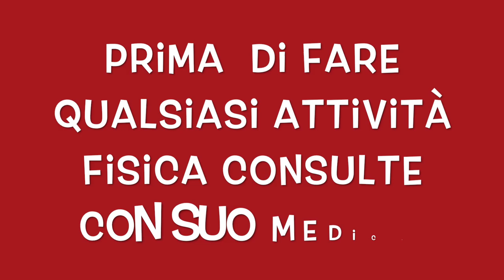10 MINUTI ALLENAMENTO BRACCIA E ADDOME SENZA ATTREZZI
Ciao amici oggi condivido con voi un allenamento per braccia e addome in 10 minuti.

esercizi a corpo libero per rassodare il braccio e il addome.

circuito per mettersi in forma braccia e addome.